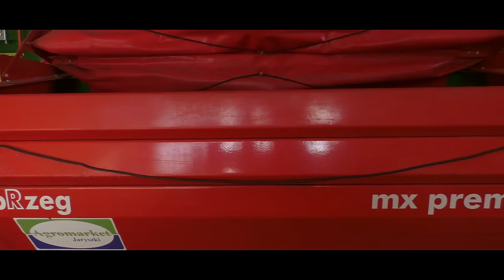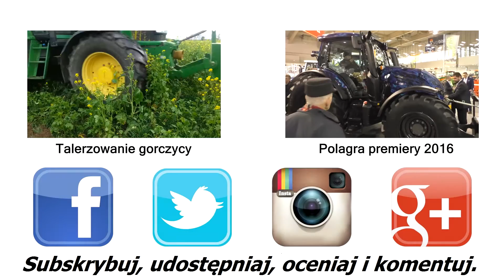Zapowiedź Wiosny 2016 u Traktorzysty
Słońce świeci, rośliny budzą się do wzrostu a maszyny czekają w gotowości do startu.

Kamerownia:
- Panasonic V770
- GoPro Hero4 Black
- Flycam NanoPlus
- Statyw Star44
- Slider (chinol)